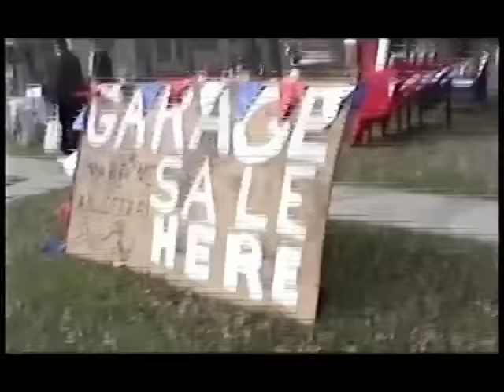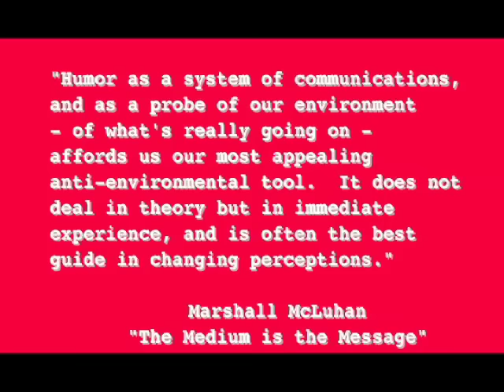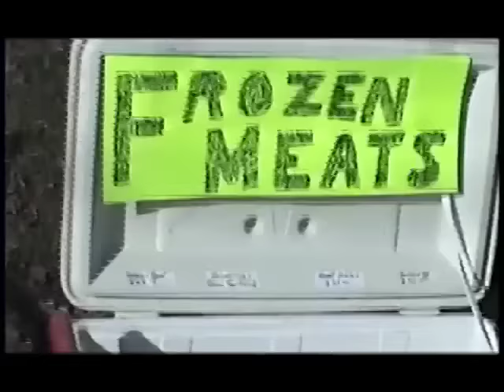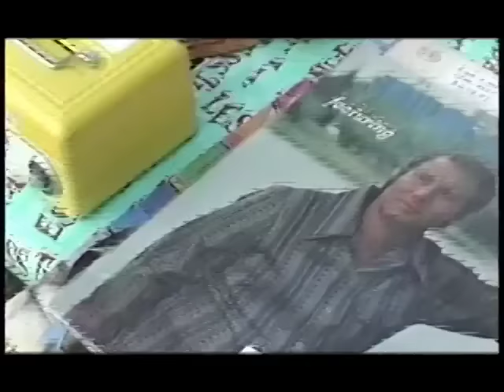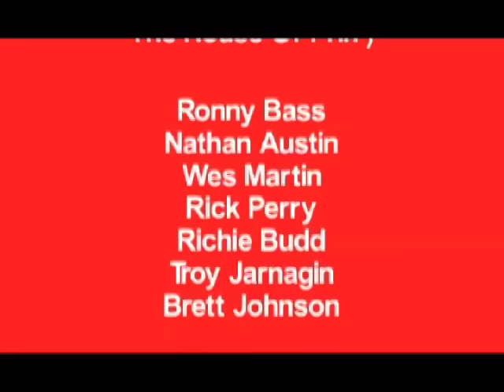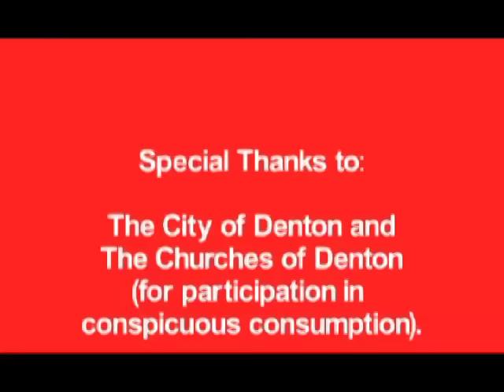The PriceMaster (full version)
"Everything is for sale." "Make me an offer!" . . . the wonderful mantras of the prophet of Captive Market Capitalism (i.e. American Style Corporate Capitalism) echo pertinently on a crisp winter day in Denton, TX in the newborn hours of the great decisive 21st Century. Members of the hallowed Fast House look on and document the unfolding.

Fast House (on the day of The PriceMaster):

Dog Big

Eva Kasson

Nathan Austin

Nova Martin

Rick Perry

Ronnie Bass

Video edited by Horacio Jones.

A special thanks to Yulia Kantor for the video equipment!

And a very special thanks to Brett Johnson, David Ponder, Dr. Morgan Rutherford, Richie Budd, and Troy Jarnagin for all the inspiration over the years!!!